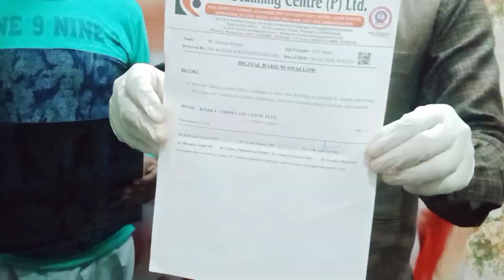ऑपरेशन से बच गए। पैसा और सेहत दोनों सुरक्षित है। 7905534863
इनको डॉ ने ऑपरेशन बोला था। इनकी ग्रासनली सिकुड़ गई थी। खाना खाने में दिक्कत होती थी, पानी पीने में दिक्कत होती थी।अब ये नॉर्मल जिंदगी जी रहे हैं।
निरामयम आरोग्य केंद्र, प्रयागराज। 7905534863